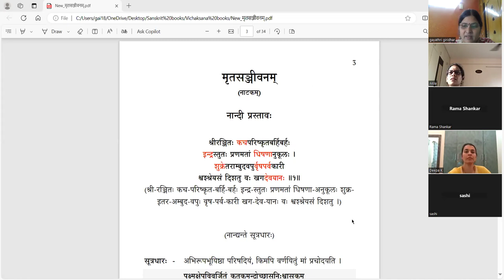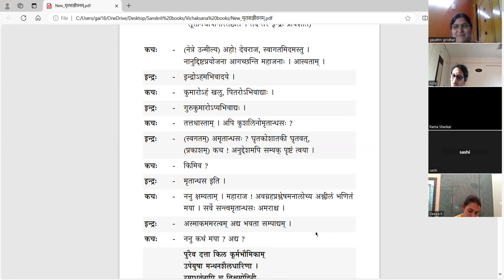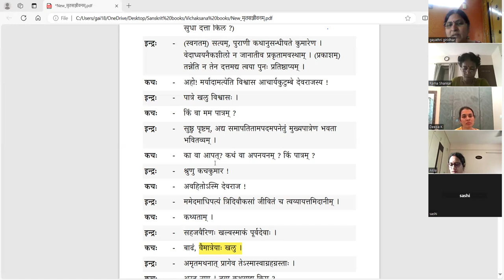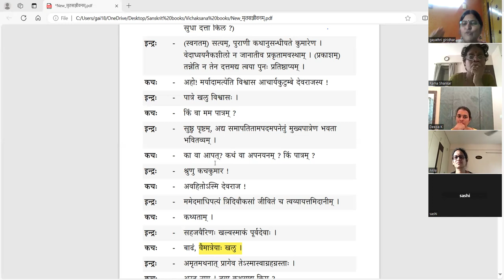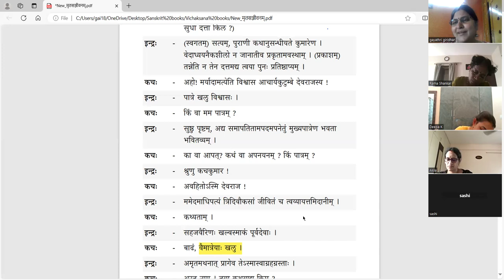मृतसञ्जीवनम् (Mritasanjivanam) - Natakam - पाठः ४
मृतसञ्जीवनम् (नाटकम्)
पाठः ४ - द्वितीयोऽङ्कः